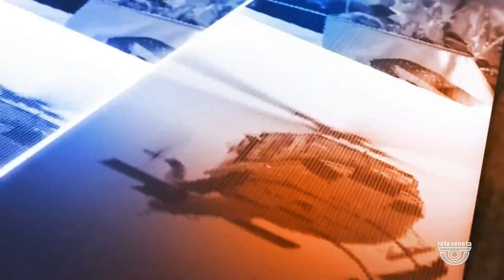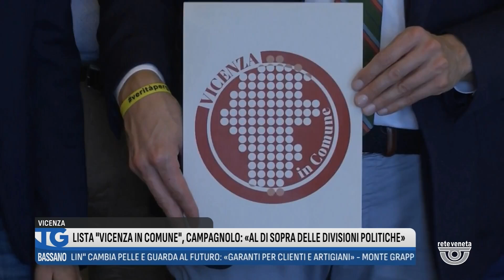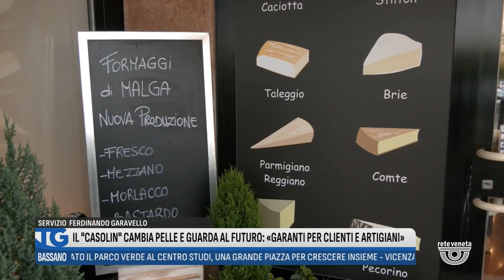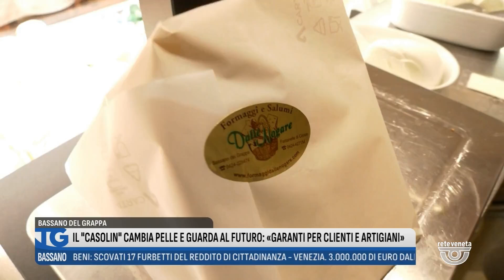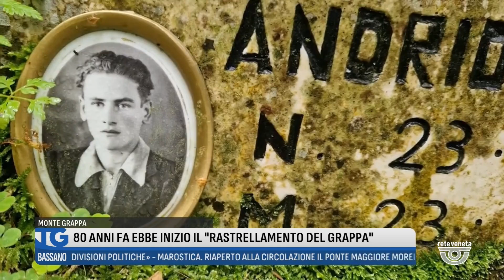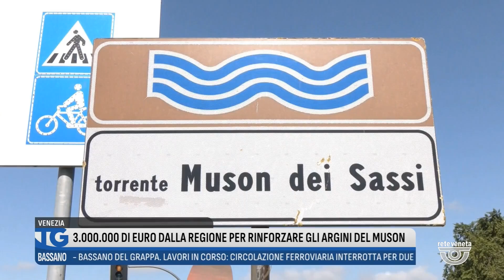TG BASSANO Edizione completa | 20/09/2024